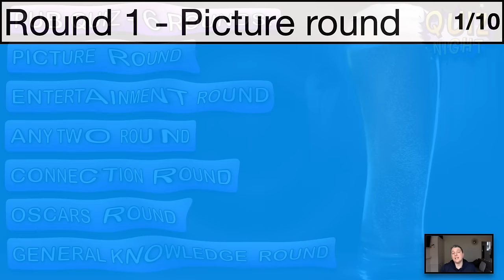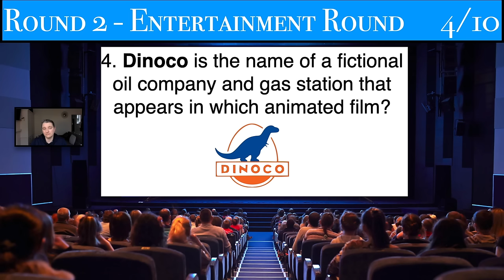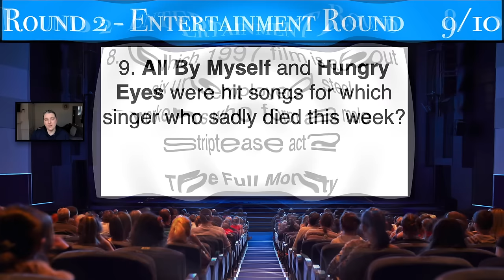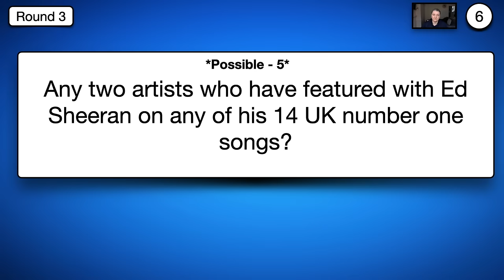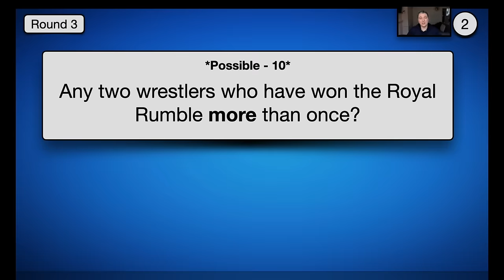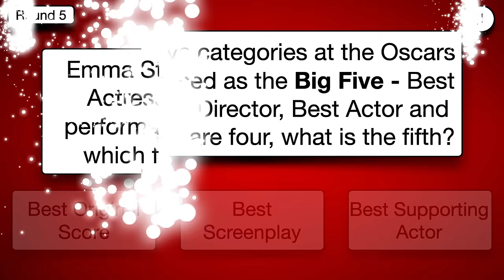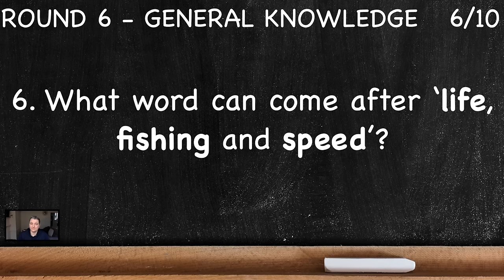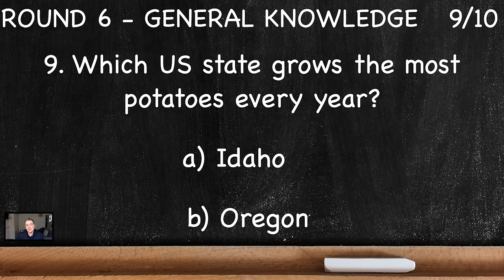Virtual Pub Quiz 6 Rounds: Picture, Entertainment, Any Two, Connection, Oscars, Gen Knowledge No.67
Very easy to play and family friendly Virtual Pub Quiz.
The 6 rounds this week are:
1. Picture Round
2. Entertainment Round
3. Any Two  Round
4. Connection Round
5. Oscars Round
6. General Knowledge

There are 65 points available (round 3 is two points per question) answers will be given after rounds 2, 4 and 6.

00:00 Intro
02:07 Picture Round
04:59 Entertainment Round
08:24 Answers to round 1 & 2
11:32 Any Two Round
17:00 Connection Round
19:16 Answers to round 3 & 4
23:19 Oscars Round
26:26 General knowledge round
29:34 Answers to round 5 & 6
32:55 Tiebreaker